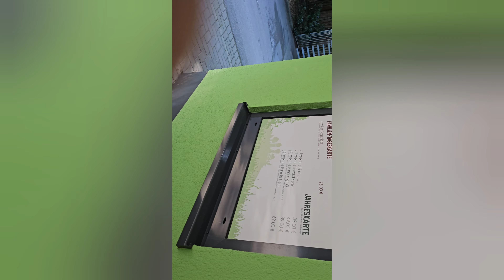Tierpark Hamm 22.07.2024